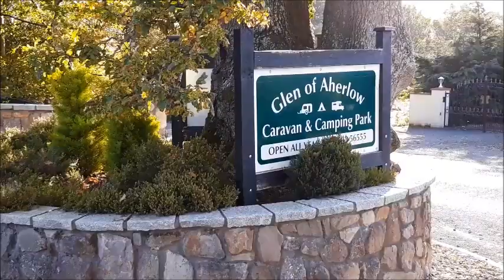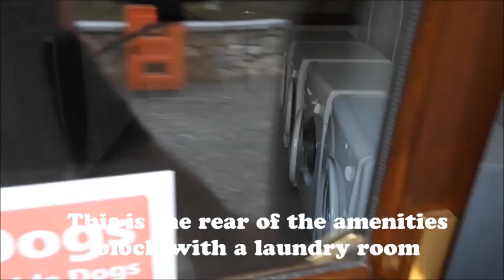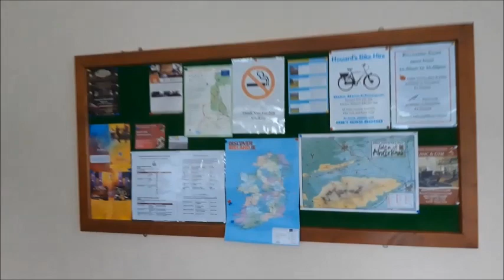Charlie & Me our Camping Vlog The Glen Of Aherlow Caravan & Camping Park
Welcome to Charlie & Me,

I'm Aaron and Charlie Brown is my chocolate brown cocker spaniel and together with my wife Deirdre we love camping in our HYMER 655 camper van.

We want you to join us as we go around Ireland reviewing camp sites and stop overs letting you know the good and bad places available to camp.

This vlog.

The Glen Of Aherlow Caravan & Camping Park
Open ALL year full facilities
Type Eir Code into Google maps E34 NH58

Twitter thecampingcrew

Podcast thecampingcrew